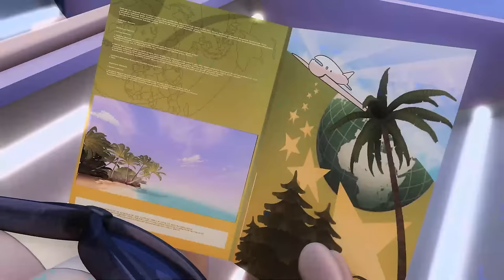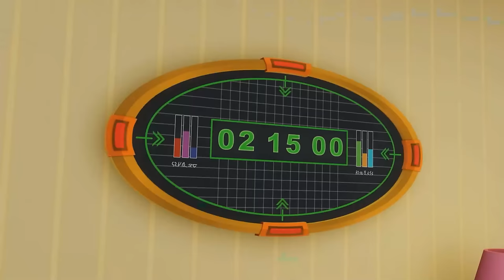🎅Merry Christmas!🎅 - The Garfield Show